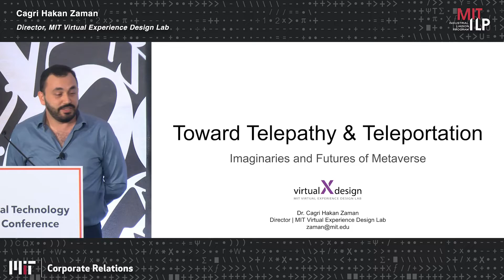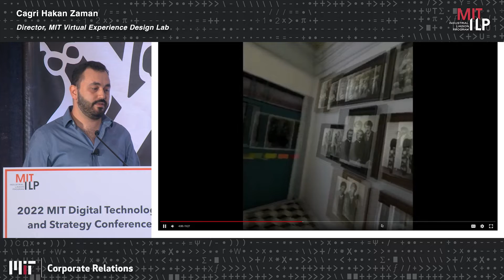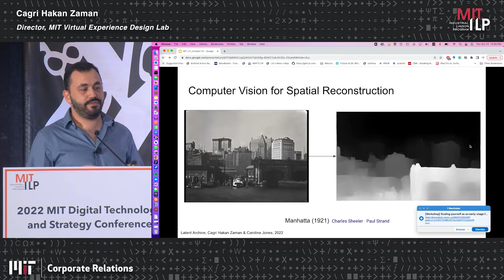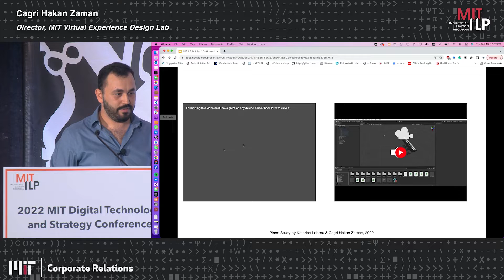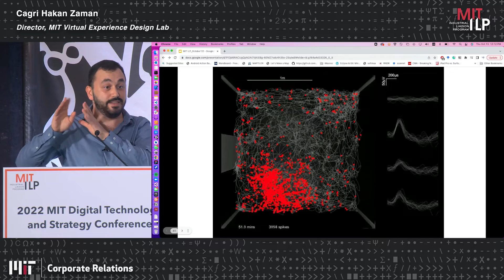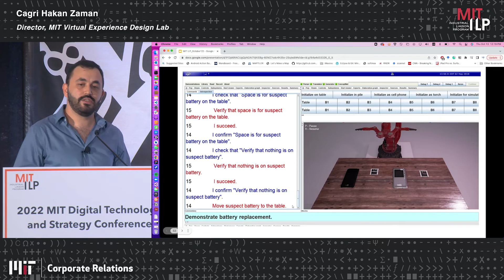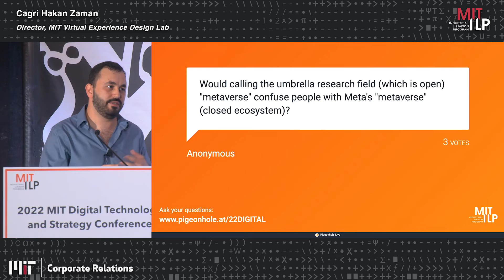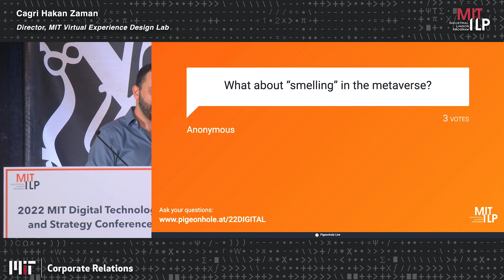10 12 13 22 DigitalTech Hakan Zaman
Cagri Hakan Zaman
Lecturer, MIT Department of Architecture